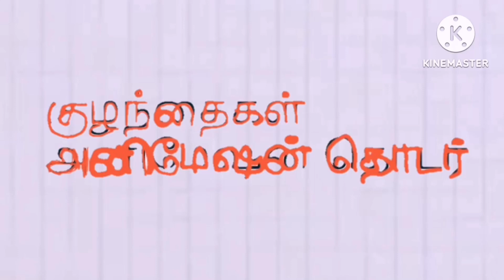தி பார்கே இன்றி தமிழ்